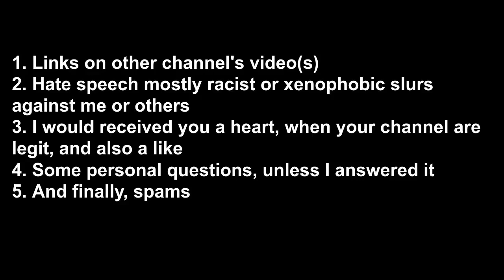Filtering my comments...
Due to increase of spamming on every comments on YouTube, I decided to filter all of my comments, even though I also filtered the comment of a normal user.